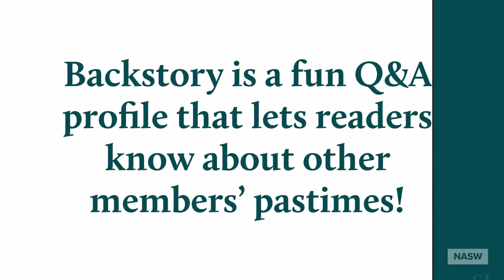Share your story in Social Work Advocates magazine | National Association of Social Workers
NASW members, we'd love you to share your story in the Backstory section of NASW's Social Work Advocates magazine!

Have you hiked the Appalachian Trail? Written a novel? Or have another interesting hobby that you'd like to share?